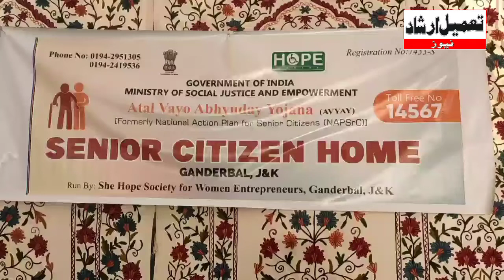Minister of State , Commerce and Industry , GOI , Smt Anupriya Patel Inauguration Old Age Home .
Hon'ble Minister of State , Commerce and Industry , GOI , Smt Anupriya Patel Inauguration Old Age Home at Wayil and interaction with Senior Citizens